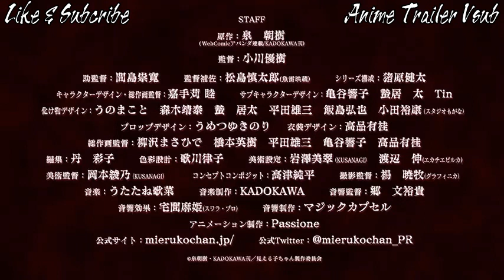[Vietsub] Mieruko-chan - Official Trailer/PV